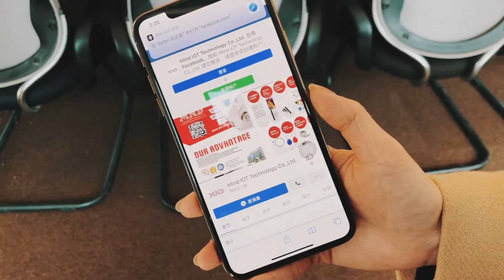POPL| The most popular electronic business card--POPL.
You only need to paste it on the back of the phone, and others can display all your social software information with a single swipe. Multiple styles can be selected and support customized logo.